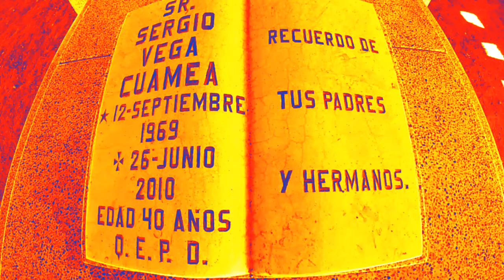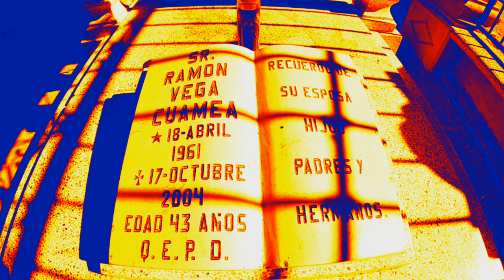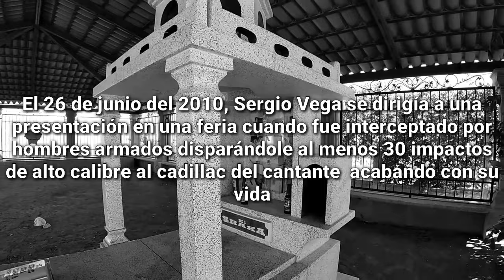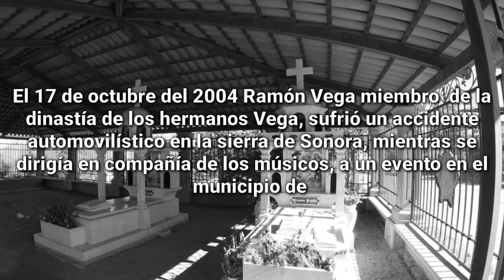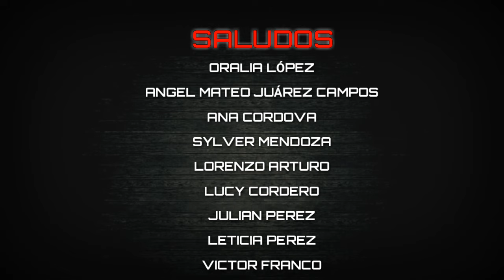VISITÉ la TUMBA de SERGIO VEGA | QUINTA Abandonada | ARCHE VLOGS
En este video visite la tumba de Sergio Vega y Ramón Vega
En el camino encontré una Quinta muy grande en total abandono y la exploré junto con un compañero